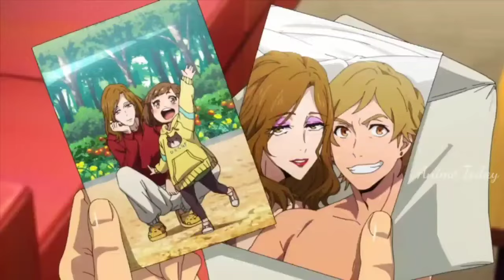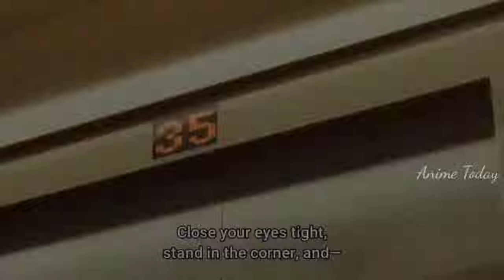Buddy Daddies funny moments 1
Buddy Daddies

On Christmas Eve, four-year-old Miri Unasaka arrives in Tokyo completely alone, in search of her father. The bright lights and merry atmosphere guide Miri to a big hotel and a man with a delicious-looking cake. However, the child has just unknowingly walked into the center of an elaborate, foolproof plan for assassinating a dangerous mafia boss.

Professional assassins Kazuki Kurusu and Rei Suwa live together, fleeing memories of their grim childhoods and avoiding emotional connections. When their mission goes awry and they end up bringing Miri home, there is only one reasonable thing to do: return Miri to her mother. But the girl's innocent laugh and pure worldview quickly enamor her to Kazuki, who secretly enjoys playing a parent, and it is not long before Rei's impenetrable heart makes room for Miri.

Miri's every move is unpredictable, and Kazuki and Rei find raising an energetic child harder than any of their missions. Although it presents a great risk to their careers, Kazuki and Rei—both assuming the affectionate nickname "papa"—decide to provide Miri with a normal childhood despite all the odds stacked against them.